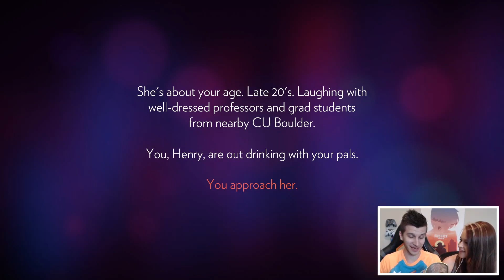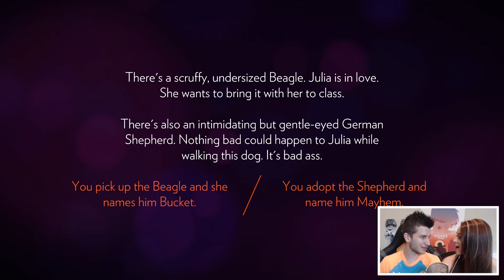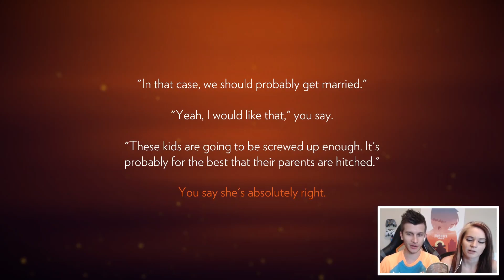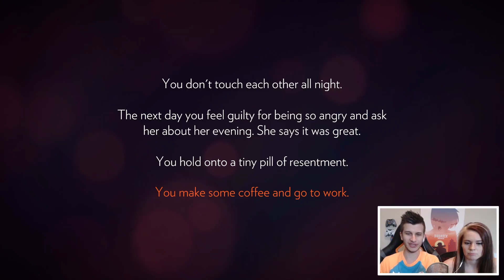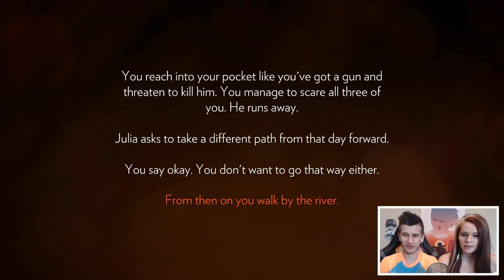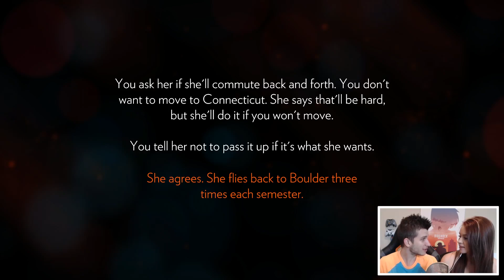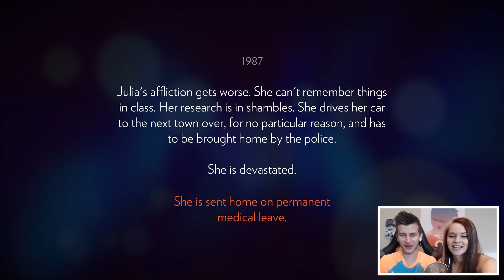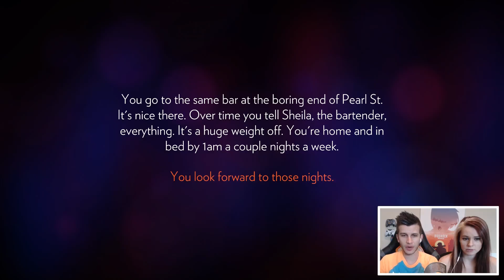Firewatch Walkthrough Gameplay Part 0 - INTRO GOTTA WATCH!! (Facecam 1080p 60fps)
Firewatch Walkthrough Part 1 - Firewatch Gameplay Part 1 on PC in 1080p 60fps!! Zach and Becca play through this epic new adventure with Facecam!! Spooky, serene, and super awesome, we hope you enjoy!!